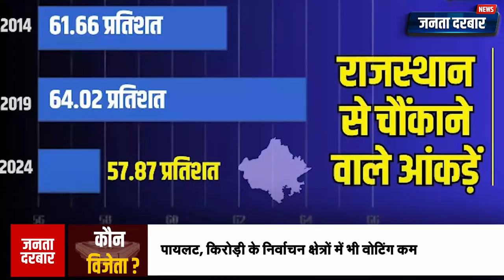Loksabha Election 2024 : राजस्थान के लोकसभा चुनाव में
राजस्थान में लोकसभा चुनाव का मतदान 26 अप्रैल को संपन्न हो चुका है...तब से अब तक बडी सियासी उधेडबुन जारी है...कौन किसको पटखनी देगा. कौन जीतेगा...कौन हारेगा बस यही चर्चाए हैं. कोई इन चुनावों को पिछले चुनावों से कंपेयर कर रहा है तो कोई इन चुनावों को पिछले चुनावों से बिल्कुल अनोखा बता रहा है. जब इस बार का चुनाव ही अलग है तो जाहिर सी बात है कि रिजल्ट भी चौंकाने वाले ही होंगे. तमाम राजनैतिक पंडितो ने अपने अपने आंकलन लगाए कि आखिर कौन जीतेगा बाजी.